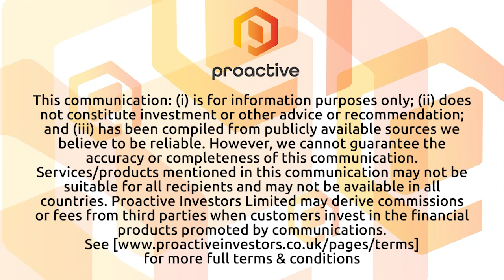Sarytogan well positioned for upswing in graphite price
Sarytogan Graphite Ltd (ASX:SGA) MD Sean Gregory tells Proactive it’s been a tough 2023 so far for ASX-listed graphite equities, however he explains why SGA is well positioned for when an upswing in the graphite price occurs. The majority of graphite supply currently is synthetic graphite from China which is being used to satisfy short-term demand for EV batteries but he says that type of graphite comes with significant environmental concerns. Sarytogan is developing the far greener natural graphite and is progressing studies and development plans for its flagship Sarytogan Graphite Deposit in central Kazakhstan.